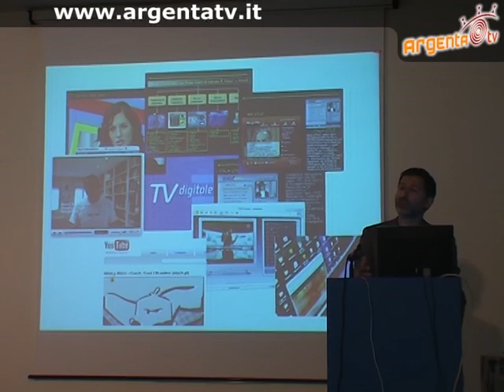Seminario WebTV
Il 20 novembre 2007, il CERTE/OMNIACOM ha realizzato una conferenza sulla Web Tv per la didattica.